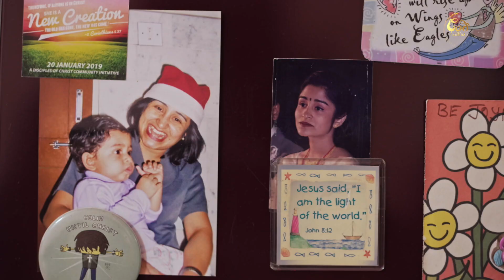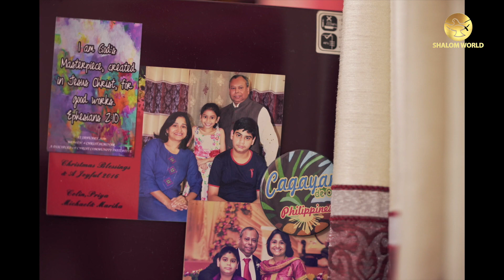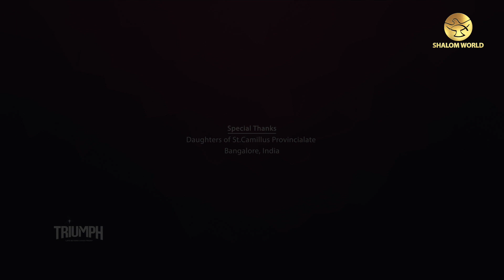Finding God in Suffering | Priya Calmiano | Triumph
Priya Calmiano from Bangalore tells her story of Triumph over the sufferings that came along the way of her life.  From the birth of her firstborn to her personal struggles, Priya tells it all.